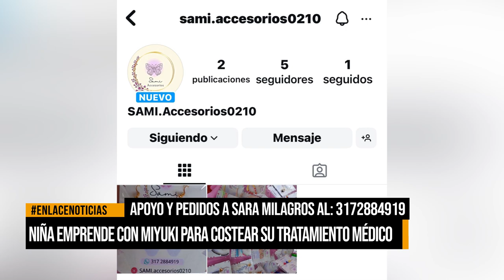Niña emprende con Miyuki para costear su tratamiento médico